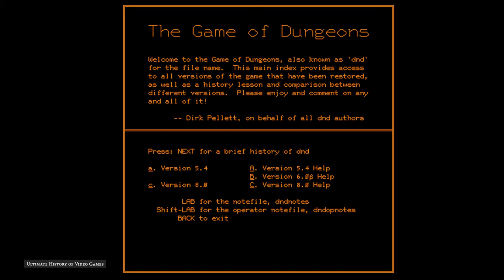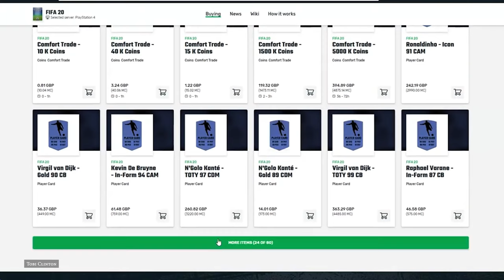Gaming Terminology: GRINDING Explained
In our first video in the gaming terminology series, we look at grinding: a well known and well-established mechanic in today's gaming landscape. We explain how it works, its origins and controversies around that topic.

Written & Presented by Filipp Prokofjev
Filmed by Alan Price and IMOTION
Edited by Weronika Sikorska